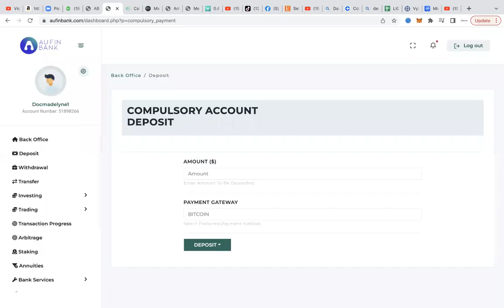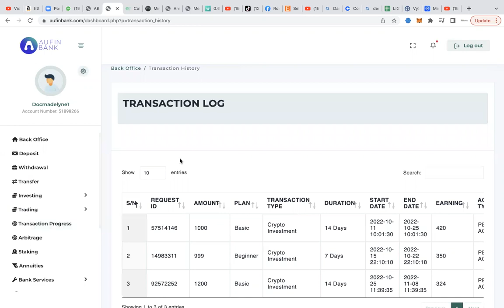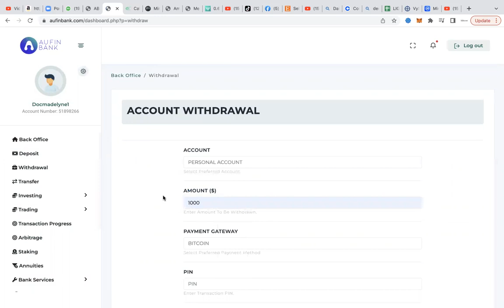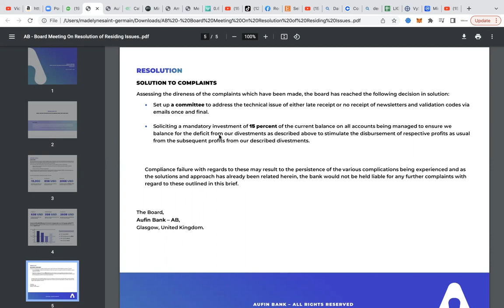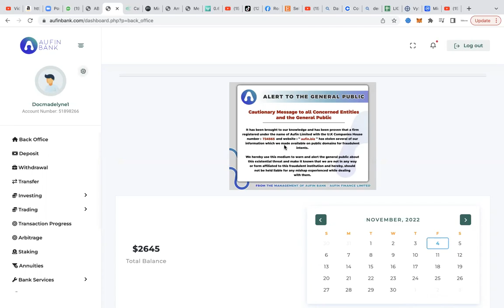AUFIN BANK KA KRAZE